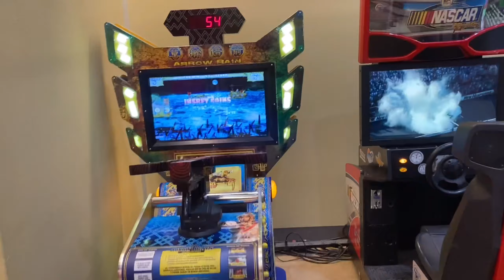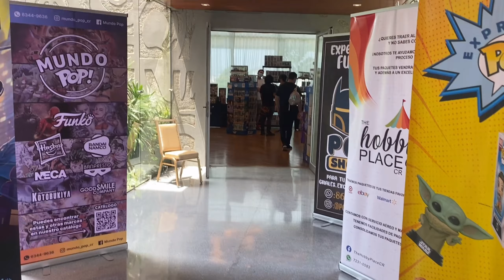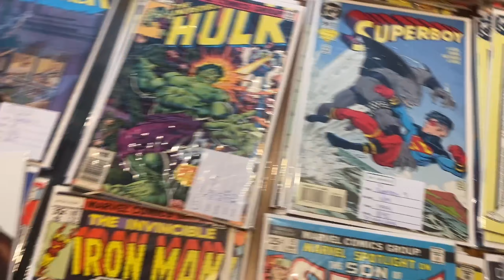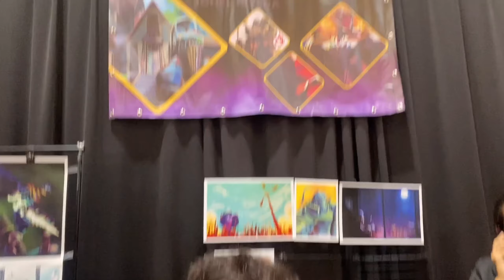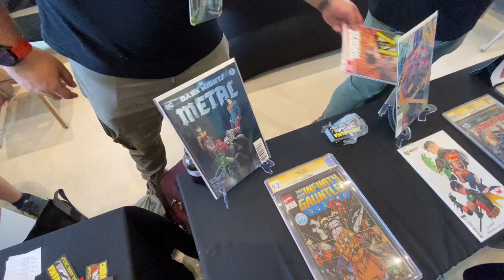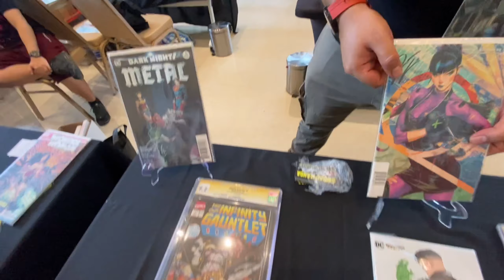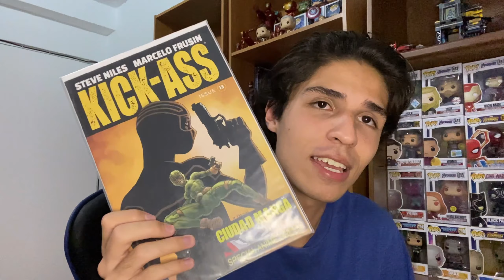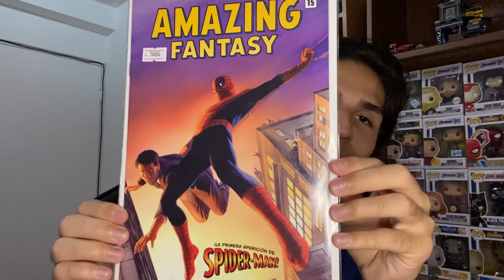Experiencia Comic Con Costa Rica 2022: Comics, Funkos e historias